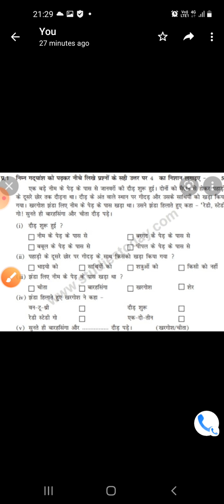विषय -हिंदी 'अपठित गद्यांश 'द्वारा Rukmani kukreti